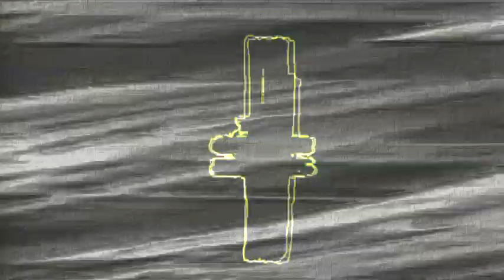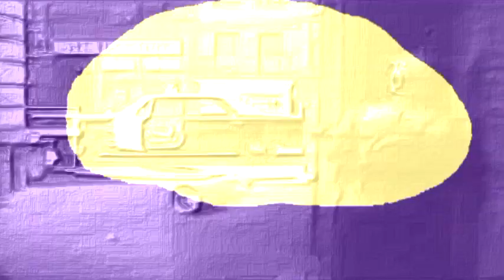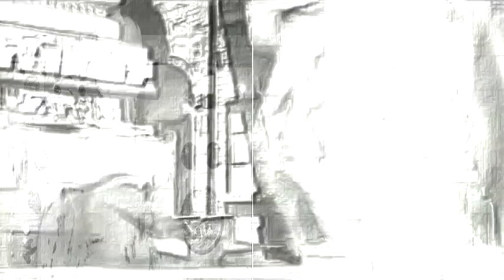Andalusia, Alabama by Escupemetralla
Andalusia, Alabama: Home of Frank J. Tipler, cosmologist. He invented a cylinder of infinite length which, by rotating at the speed of light in the vicinity of a region containing exotic matter, can be used as a device to travel backward in time. Escupemetralla routinely use a pocket-size Tipler cylinder to send their sound productions back to the 1980s and 1990s. On the other hand, Tipler claims that the dead will resurrect in the distant future.